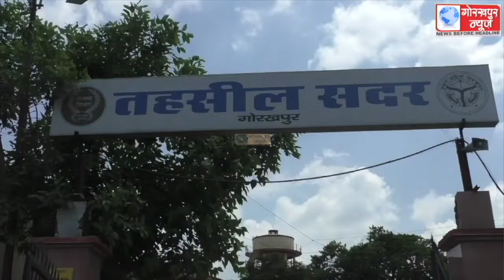सदर तहसील सभागार में जॉइंट मजिस्ट्रेट एसडीएम सदर कुलदीप मीणा की अध्यक्षता में तहसील समाधान दिवस का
सदर तहसील सभागार में जॉइंट मजिस्ट्रेट एसडीएम सदर कुलदीप मीणा की अध्यक्षता में तहसील समाधान दिवस का किया गया आयोजन,कहा, फरियादियों की समस्याओं के कुछ मामलों का तत्काल किया गया निस्तारण,बाकी मामलों के निस्तारण के लिए संबंधित अधिकारियों को दिये गये निर्देश